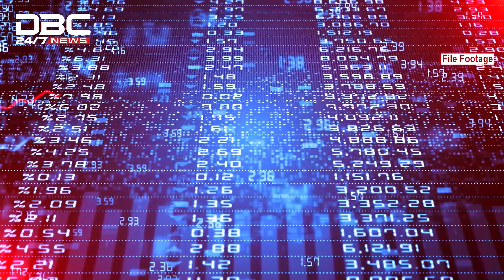মহানবী সাঃ জন্মদিনে মিষ্টির দাম বাড়ায় ক্ষুব্ধ মিশরীয়রা | DBC NEWS Special